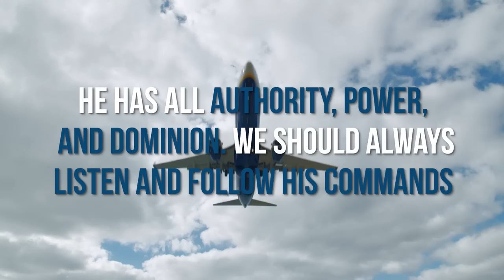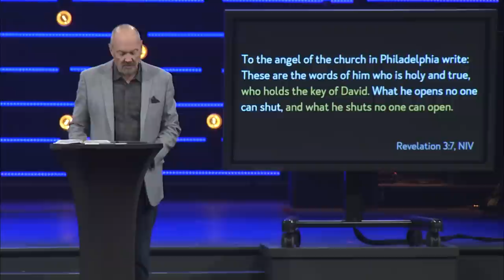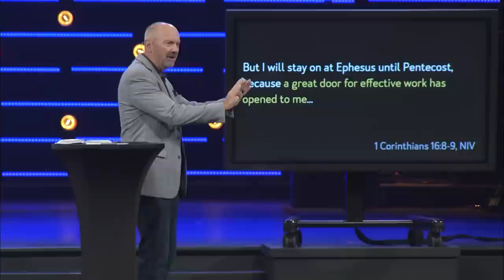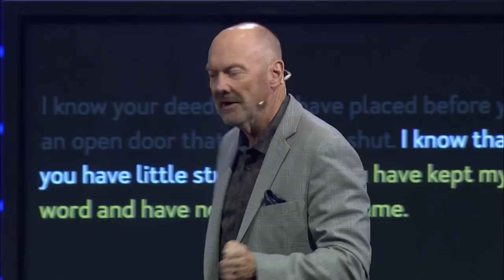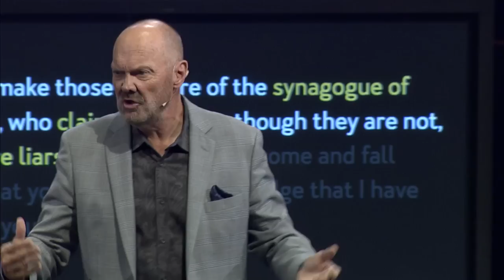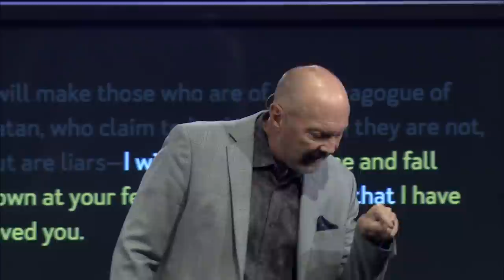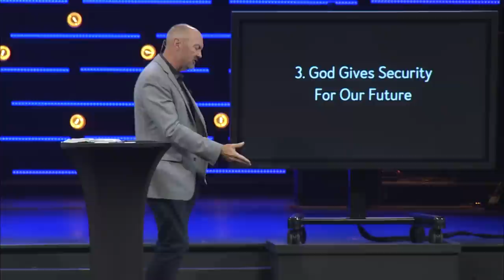Philadelphia: Forever Faithful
Of all the letters that Jesus wrote, I believe this is the one he enjoyed the most. Of all the seven churches, I could have joined back in that day I could have easily moved to Philadelphia and joined this church. They probably heard of some of the other letters that Jesus had written and they were probably nervous when they opened up their envelope, but they had no reason to be. Jesus had absolutely nothing negative to say about this church. It wasn’t a perfect church, but it was a blameless church. So as we take a closer look at the church in Philadelphia, we are going to learn this lesson: when you stand true to God, God will come through for you. When we stand true to God, three things happen. Let’s look at those three things together.